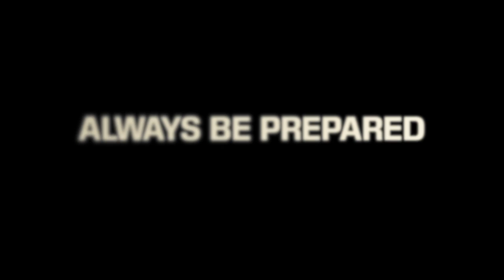World's Best Knife Sharpener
Facebook.com/SharpensBest

See the world's Best Pocket Tool and best gift!

knife sharpener professional kitchen sharpening system fix-angle with 4 stone,

knife sharpener diy
knife sharpener drill bit
d-handle knife sharpener
knife sharpener steel

knife sharpener tractor supply